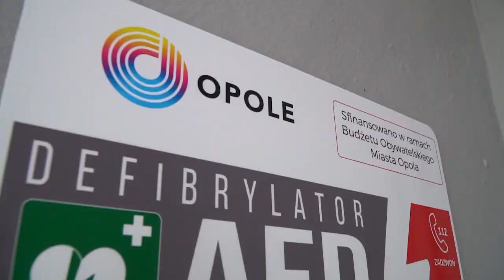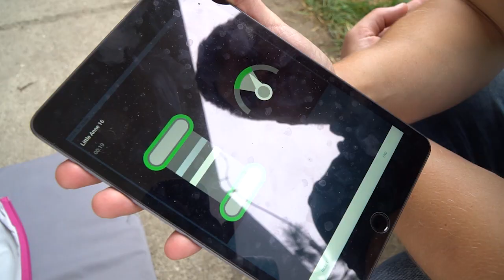"Na ratunek! - defibrylator dla każdej dzielnicy"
W ramach projektu "Na ratunek! - defibrylator dla każdej dzielnicy", który znalazł się w Budżecie Obywatelskim Opola na rok 2020 zamontowano sześć nowych jednostek zewnętrznych. Przeprowadzono także stosowne szkolenia zarówno dla pracowników jak i mieszkańców.